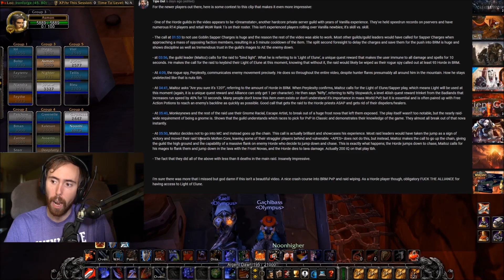Asmongold Reacts To APES run to MC - Monkeynews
Asmongold watches Monkeynews video when his guild is traveling to Molten Core and gets very impressed.